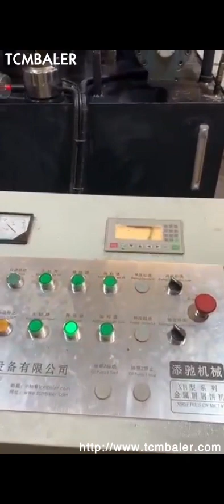Metal Briquette Press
Details of Metal Briquette Press, Metal Briquette Press Machine, Metal Scrap Briquette Press,

TCMBALER is a professional Metal Briquette Press manufacturer and supplier in China for more than 20 years, and we can offer Metal Briquette Press for sale with a cheap wholsale factory price for our customers without any agent or dealers if you wanner buy our Metal Briquette Press.